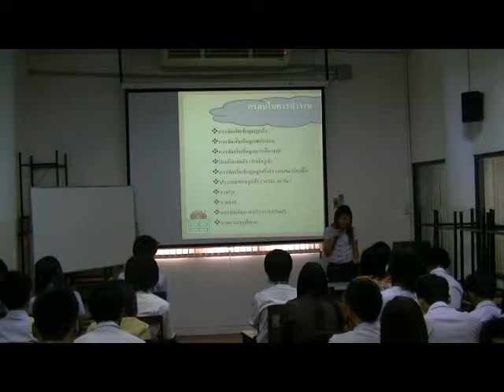Present Concept Idea#1 - 02/04/2555 - 5201240115